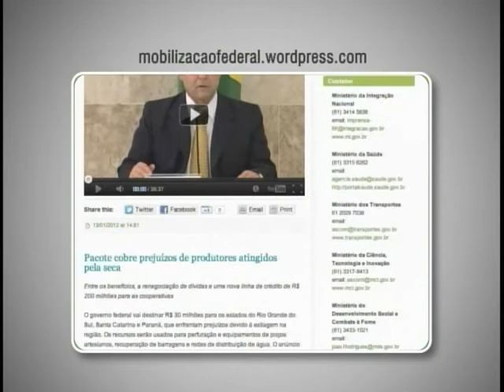Governo libera R$ 75 milhões para ações emergenciais nos estados castigados pelas chuvas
NBR Notícias - 14.01.12:  Foram liberados R$ 75 milhões para Minas Gerais, Espírito Santo e Rio de Janeiro, castigados pela chuva. Confira as principais ações do governo federal na semana de 8 a 14 de janeiro.